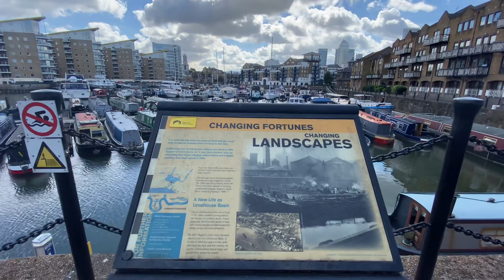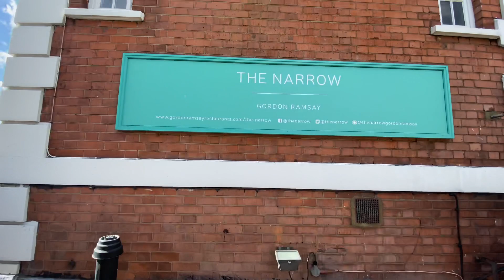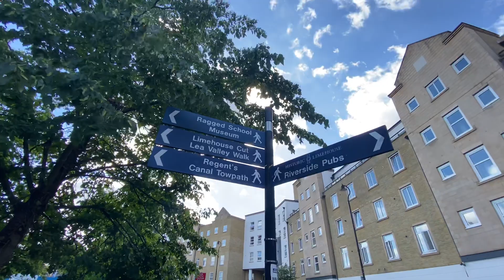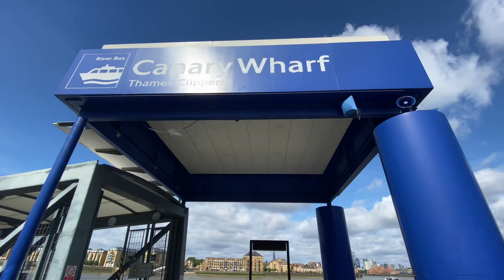London Walk | Lime House Basin To Canary Wharf City In 2020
Good afternoon to everybody!
Today we are going to walk from London residential area to financial city of Europe and world wide this sky scrapers city runs along river Thames Canary Wharf city is very well connected to CityOfLondon and central London and city airport it’s about 40 years old city and still going through in construction process so let’s walk together and enjoy the video, this video shoot on 03/06/2020 at around 10 am
Temperatures on the day 18 degrees Celsius

SIGHT TIMES STAMPS
00:00 Limehouse DLR Station
01:40 Limehouse Basin
06:25 Horseferry Road
08:00 The Narrow Gordon Ramsay Restaurant
16:25 Thames Path
17:00 River Thames
23:00 Canary Wharf Pier
25:00 west ferry Circus
30:30 Cabot Square
34:00 South Colonade
37:00 Canary Wharf Station